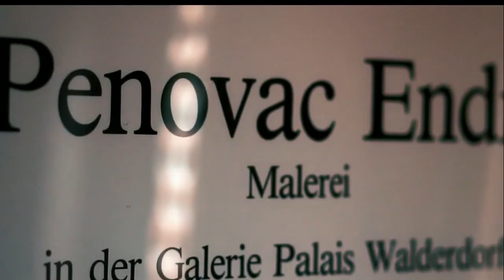the Rolling Stones feat Endre Penovác - Paint it black